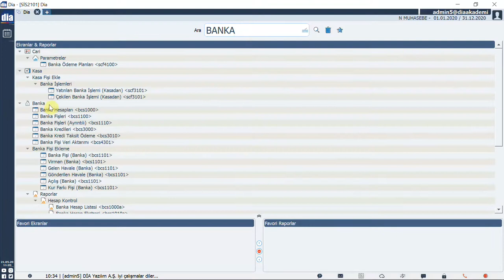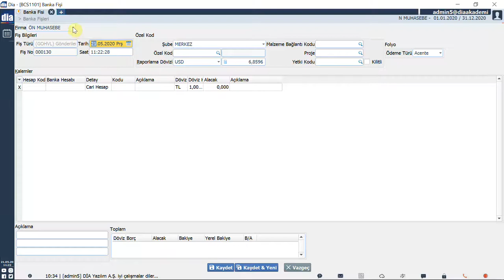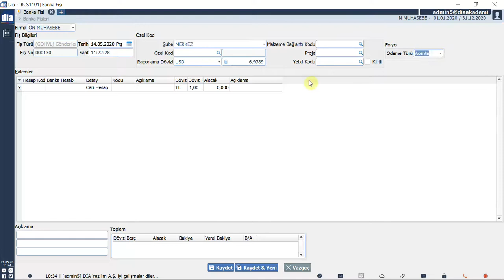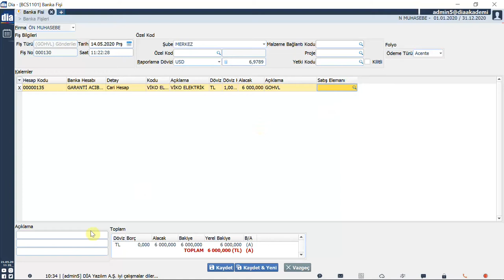DİA Akademi - Banka Fişleri Sisteme Nasıl Girilir?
Videoda, DİA'da banka fişlerinin sisteme nasıl girildiği anlatılmaktadır.